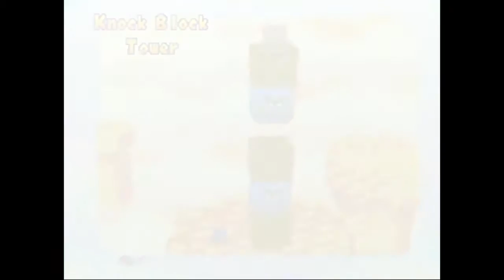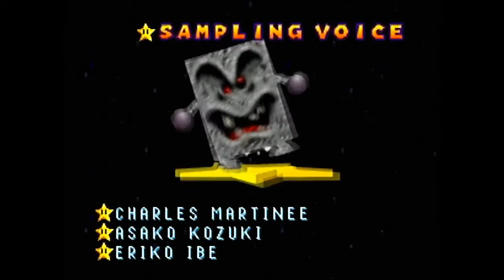Mario Party - Part 58 - Emotional Finale - Super BlastN Bros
This was a friggin' journey guys!